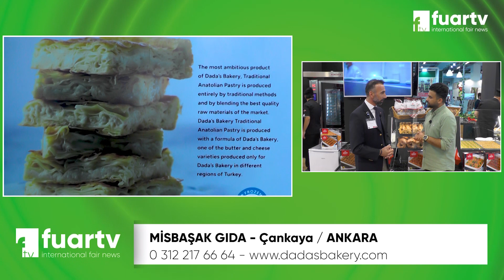MİSBAŞAK GIDA - WORLDFOOD FUARI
WORLDFOOD FUARI - MİSBAŞAK GIDA

MİŞBAŞAK GIDA İş Geliştirme Direktörü Sn. Zeynel LEVENT, başarı ve faaliyetlerini FUAR TV muhabirimiz Sinan TOPÇUOĞLU' na anlattı.

81 İlde Ve Yurt Dışında Fuarların Nabzını Tutmaya Devam Ediyoruz. Hızla Çoğalan Projeler ve Profesyonel Ekip Arkadaşlarımız ile Tüm Fuarlarda Sizlere Hizmet Vermekteyiz.